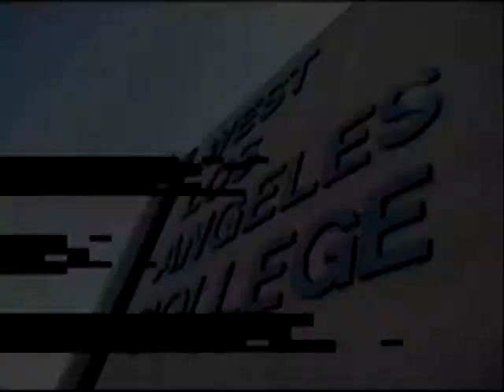CFC & West spots - Clip 4.mp4